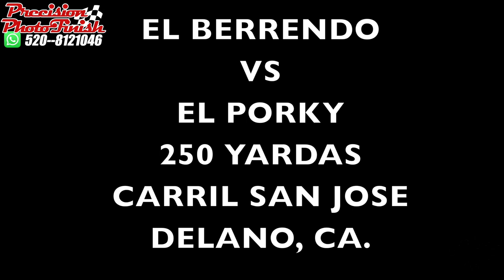A LOS PUROS PICOS!!!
A LOS PUROS PICOS!!! EL BERRENDO VS EL PORKY!!